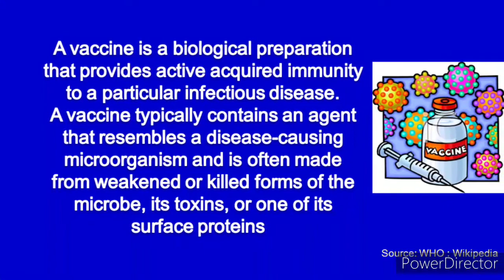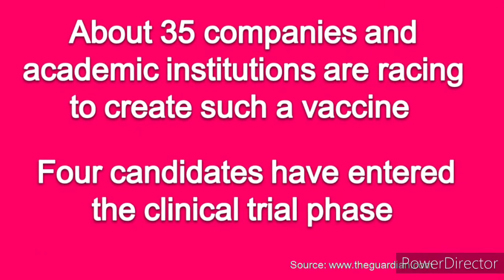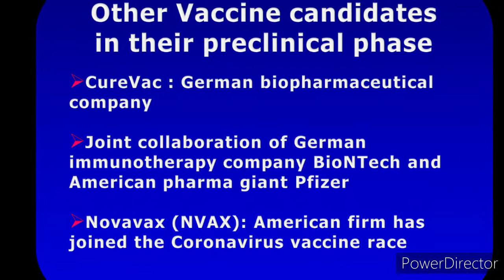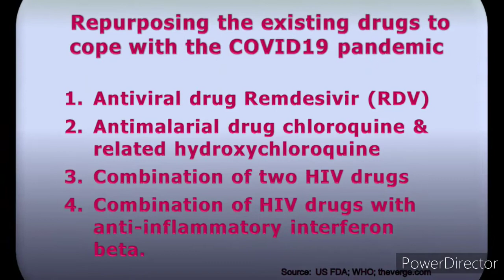Insights into Vaccine and therapeutics for COVID-19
An educational video produced by Biotechnology Kiosk explaining the multi-phase process of vaccine development.